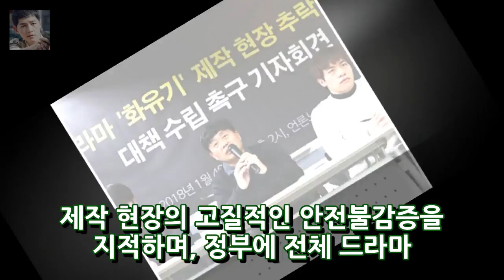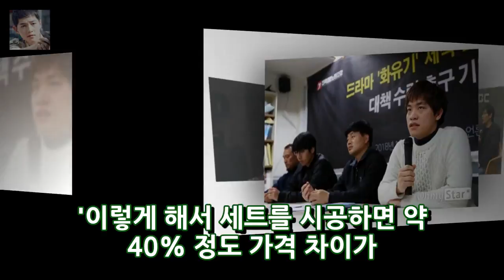불안한 방송 스태프들... 추락사고 남 일 아니다 엔터테인먼트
전국언론노조(아래 언론노조)는 지난해 12월 23일 발생한 tvN 스태프 추락 사고의 원인으로 한국 드라마 제작 현장의 고질적인 안전불감증을 지적하며 정부에 전체 드라마 제작 현장을 대상으로 긴급 실태조사를 실시해 달라고 요구했다. 4일 언론노조는 서울 중구 프레스센터에서 tvN 스태프 추락 사고와 관련 재발 방지를 위한 대책 수립을 요구하는 기자회견을 열었다.
[★밤TView]해투6 에일리X거미 환상의 하모니 소름- 스타뉴스  엔터테인먼트: